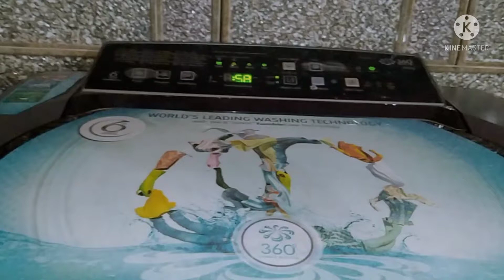dry clean na kara kar ghar per hi clean karungi do paise jo bachane hai 😜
dry clean#easy#wash#daily routine#recipe

friends aap sabhi ka mere channel mein swagat hai bahut hi acchi video hai please watch kijiega Ghar per hi coat pant wase  blog nice cleaning

friends yahan per acche blog dekhne ko milenge
daily routine
dopahar se evening
cleaning video

aapke support ki mujhe sakht jarurat hai 🙏
mere channel per aane ke liye aapko bahut dhanyvad hoga 🙏

Dil se aabhar vyakt karungi aapka 🙏